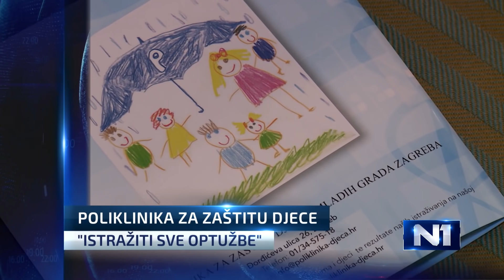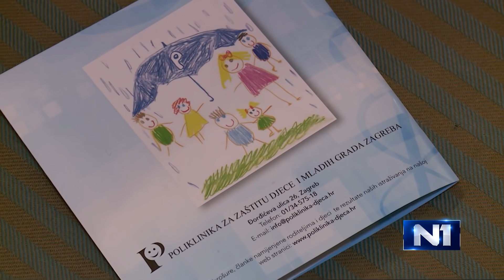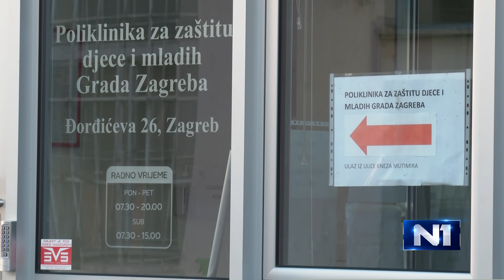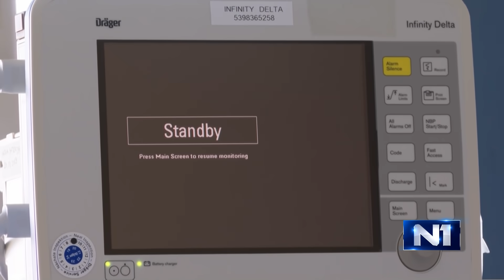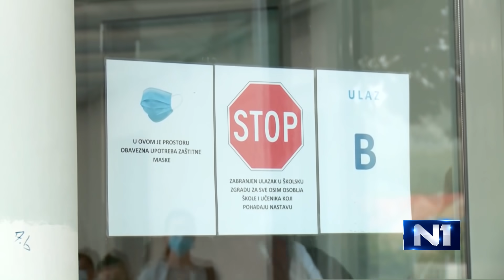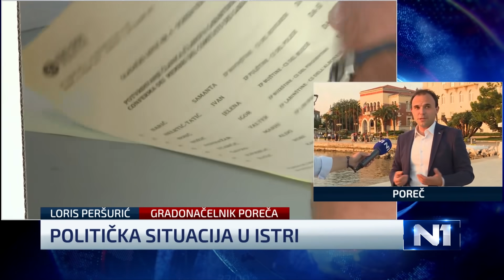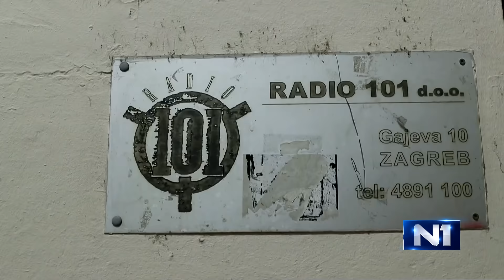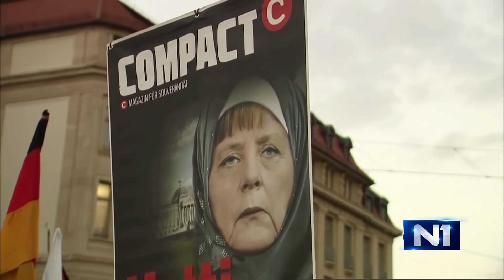Dnevnik u 18 /Zagreb/ 24.9.2021